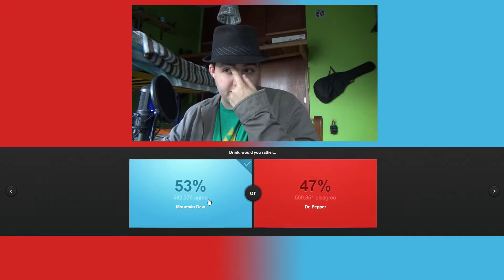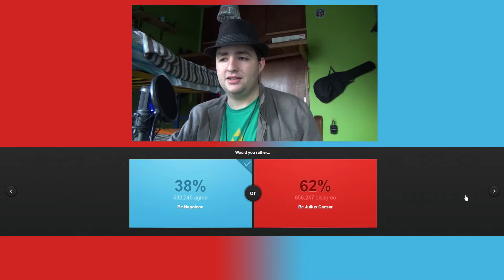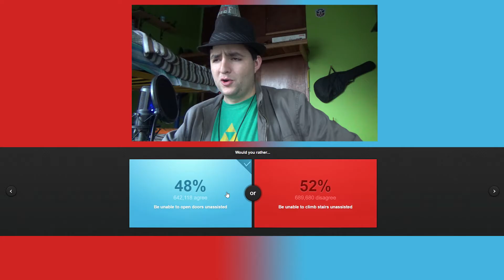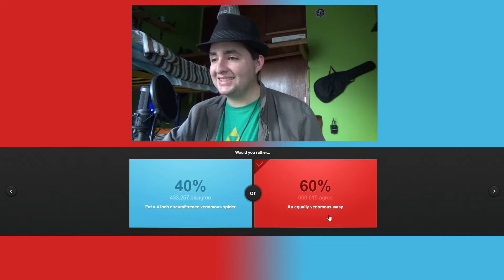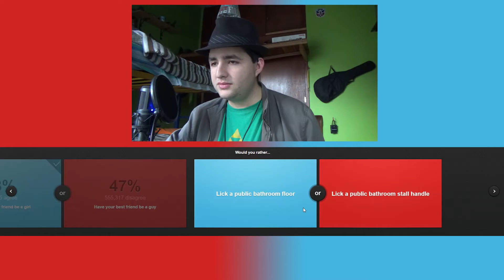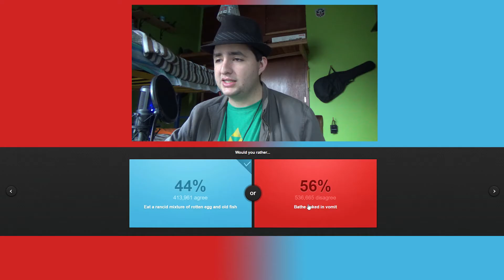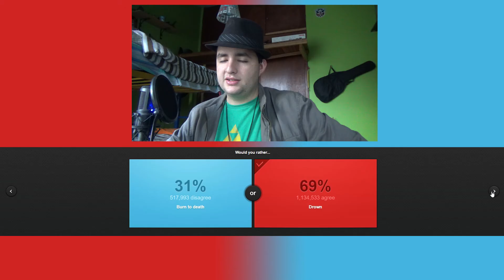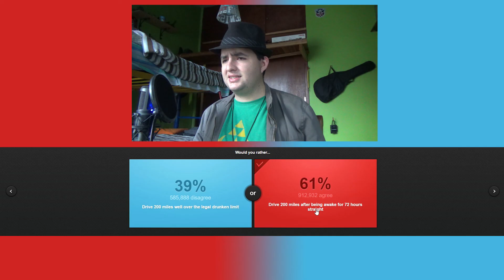Would You Rather...? - What an Interesting Interrogation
In order to get more awesome gaming videos coming your way!
I post every Monday, Thursday, and Sunday!

This was fun to record.
This thing really gets you thinking of the important questions of this life, like... Would you lick a bathroom floor or the door's handle?

You know, everyday stuff that you wouldn't be the same person if you weren't constantly wondering throughout your normal day!

Nooooooothing out of the ordinary here.
ANYONE COULD ASK YOU THESE QUESTIONS ANY TIME OF THE DAY!!!

Which reminds me, I'd really like to see what you guys have to say so would you mind leaving your personal answers to these questions down in the comments? That'd be great!